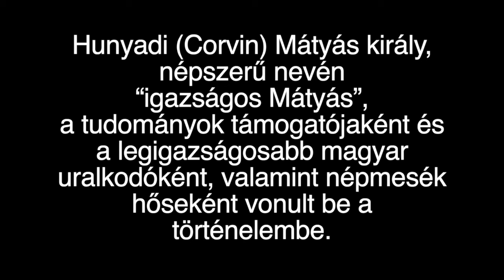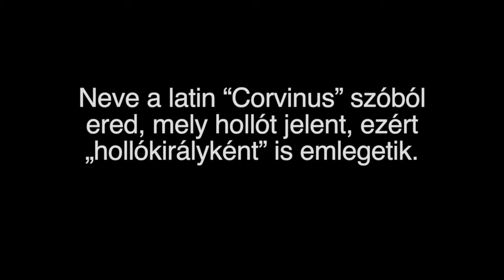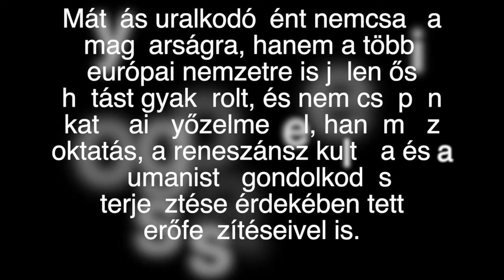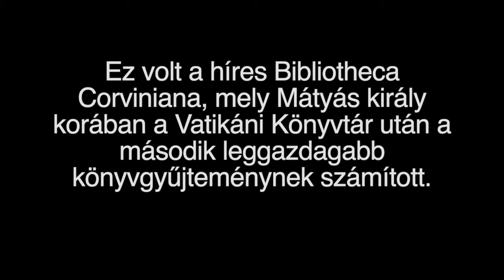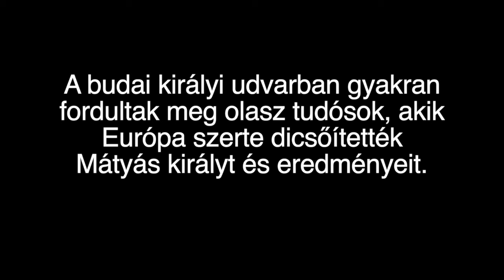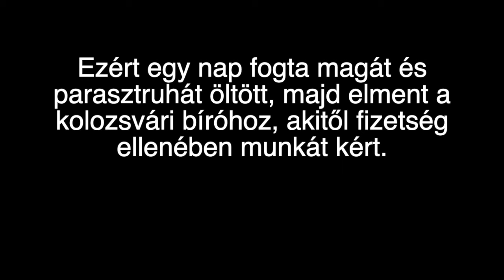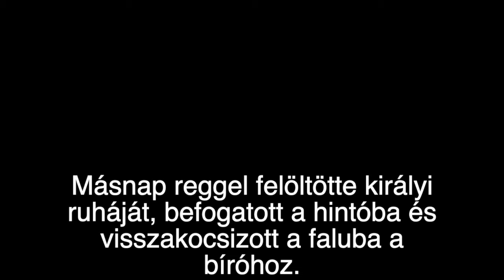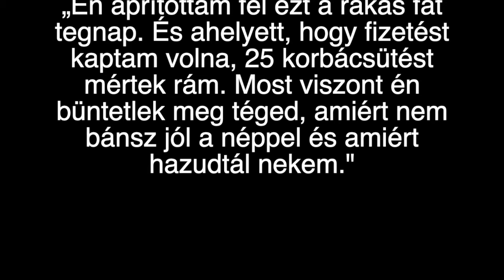Mátyás, az Igazságos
Hunyadi (Corvin) Mátyás király, népszerű nevén “igazságos Mátyás”, a tudományok támogatójaként és a legigazságosabb magyar uralkodóként, valamint népmesék hőseként vonult be a történelembe.

Sculpture of King Matthias (Cluj):
Dennis Jarvis from Halifax, Canada

Image of a forest by Susann Mielke from Pixabay

Hungarian legends
Hunyadi Mátyás
Mátyás király
audiobook
hangoskönyv
legendás magyarok
magyar legendák
magyar történelem